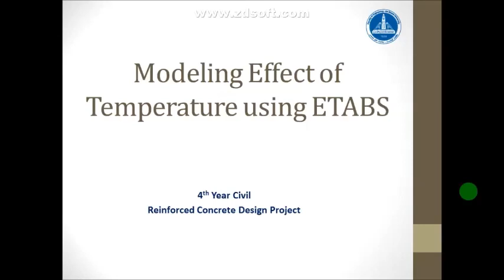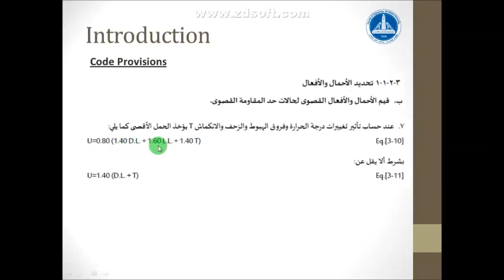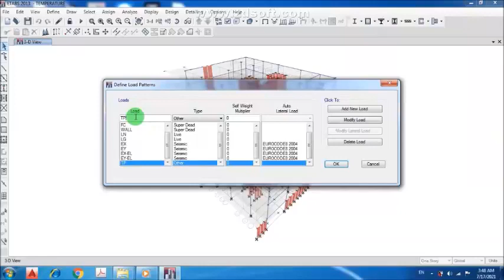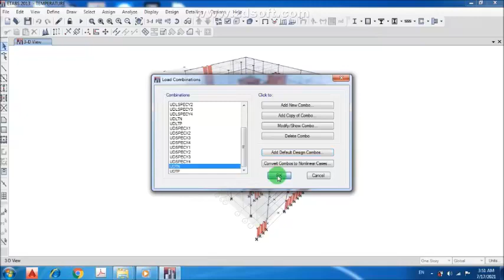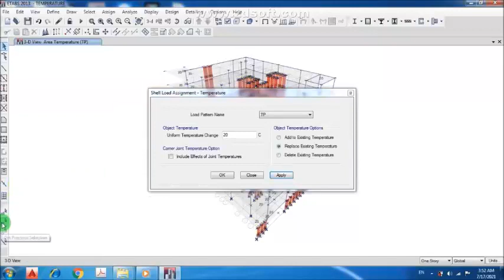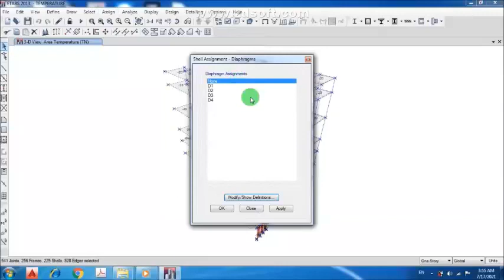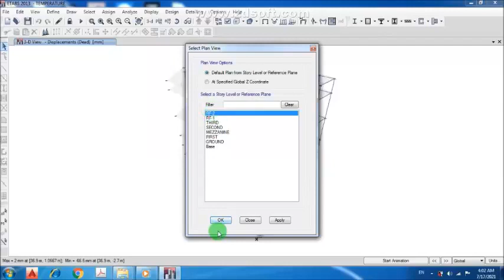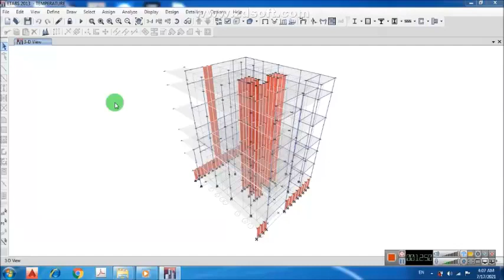MODELING EFFECT OF TEMPERATURE ETABS 17 07 2021 Eng Hassan Bedeir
يتضمن الفيديو شرح تصميم انشائي يدوي الذى يمكن ان يحتوى على تصميم انشائي سور او تصميم انشائي حمامات سباحة  وأيضا يوضح تصميم انشائي لفيلا وتصميم انشائي سور خارجي ويحتوى على التصميم الانشائي ياسر الليثي ودورة تصميم انشائي يدوي وكذلك تصميم انشائي ومعماري و تصميم وإنشاء حمامات السباحة وبه شرح كتب تصميم وتحليل انشائي و مبادئ تحليل وتصميم انشائي وأيضا تصميم الانشائي علي عبد الرحيم و تصاميم انشائية هندسية ويقدم هندسة تصميم انشائي و مهندس تصميم انشائي ويوضح تصميم انشائي لمبنى سكني و تصميم انشائي مكتب ويشرح تصميم انشائي ماهو وتصميم مسجد انشائي وتصميم موضوع انشائي و تصميم موضوع انشائي عن الهاتف المحمول وتصميم مخطط انشائي و تصميم منزل انشائي ويوضح التصميم الانشائي من الالف للياء و تصميم انشائي لسورو تصميم إنشائي لعمارة سكنية و تصميم انشائي لمنزل او تصميم انشائي لمنزل صغيرعن طريق لوح تصميم انشائي ويقدم دورة تصميم انشائي كاملة و مشروع تصميم انشائي كامل و كورس تصميم انشائي كامل  pdf دورة تصميم انشائي كاملة و كورس تصميم انشائي و كتب تصميم انشائي وشرح تصميم فيلا انشائي وانشاء تصميم فوتوشوب وبه شرح تصميم فيلا انشائي  pdf و كتب تصميم انشائي و برنامج تصميم انشائي عربي وبه شرح دورة تصميم انشائي عمر عبدالعزيزو دوره تصميم انشائى للمهندس عمر عبدالعزيز  2020 .
ويتضمن شرح محاضرات تصميم انشائي-ابراهيم عبد السلام و تصميم مسجد معماري-انشائي-صحي-كهرباء-جداول كميات و تصميم مسجد(معماري-انشائي-صحي-كهرباء) و شرح تصميم انشائي وشغل تصميم انشائي و مكاتب تصميم انشائي وشرح برنامج تصميم انشائي سهل و دورة تصميم انشائي و دبلومة تصميم انشائي و دورات تصميم انشائي و دبلوم تصميم انشائي. pdf دورة تصميم انشائي
ويوضح خطوات تصميم انشائي لفيلا و خطوات تصميم انشائي و خمسات تصميم انشائي و التصميم الانشائي حسب الكود الأمريكي ويفيد اي مهندس تصميم انشائي حديث التخرج حتى لو مطلوب مهندس تصميم انشائي حديث التخرج تصميم تطبيق انشاء او تعليم تصميم انشائي او التصميم الانشائي باستخدام برامج الكمبيوترعن طريق التصميم الانشائي بالكود الأمريكي و التصميم الانشائي بالكود البريطاني سواء يبحث عنه مهندس تصميم انشائى بالقطعة او يقرا كتاب تصميم انشائي بالعربي ويفيد او من مكاتب تصميم انشائي بالإسكندرية في البحث عن وظيفة مهندس تصميم انشائي بالقاهرة في تصميم انشائي.